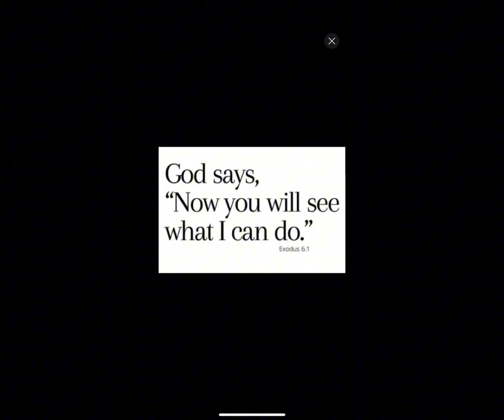The new era of peace & freedom! Justice4all! This is chillin “3…2…1”…is the time stamp. Yah did it!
✨ The article I read is by: Spoken Gospel. It’s a Devotional titled, A Lord of Justice.

🌟Know your season. To receive the best outcome for your situation you must know the season you are in. Ask the YAH to speak to you specifically; and guide you to all wisdom, knowledge and understanding.

🌟Are you a backslider? Are you seeking to develop a personal relationship with Yahweh; to learn all about Yahuah Hamashiach and how He died for our sins? Check out the sinners prayer below and scripture references. It’s the start of a beautiful relationship. Help our heavenly Father guide you, as He send people your way to help develop you into a mature, devout follower of Yahuah. I am always excited to have new biblical foodies/food connoisseur’s dine with me as we feast on the Word together.

🌟 Romans 10:9-10 “ If you confess with your mouth, Jesus “Yahuah Hamashiach is Lord,” and believe in your heart that YAH raised him from the dead, you will be saved. 10 For it is with your heart that you believe and are justified, and it is with your mouth that you confess and are saved.

🌟YAH, I know that I am a sinner, and I ask for Your forgiveness. I believe Jesus, Yahuah Hamashiach died for my sins and rose from the dead. I turn away from my sins today and invite You to come into my heart and life. Help me to be more like you, to share Your word of salvation in Your precious name Jesus, Yahuah Hamashiach I pray amen. 🙏🏼

🌟Ephesians 2:8-9 "For by grace you have been saved through faith. And this is not your own doing; it is the gift of YAH, not a result of works, so that no one may boast."